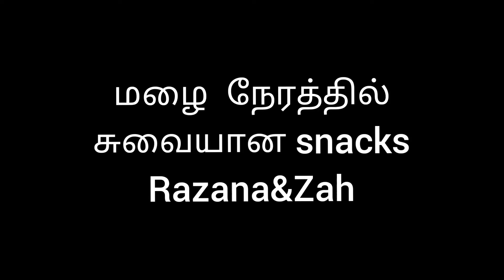Valakkai snack|bajji recipe in tamil|evening snacks in tamil|Razana&Zah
In this video my maked valakkai bajji srilankan style

my wife preapared helathy oats kanji for breakfast

my wife prepared Delicious passion fruits leaves sambol

my wife cooked brijal moju recipe in  srilankan style.

We will upload more usefull and entertainment videos
So please support us
Please